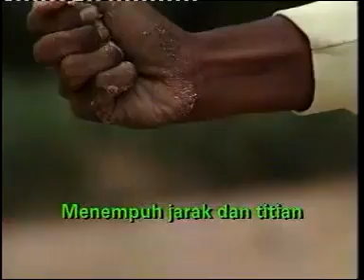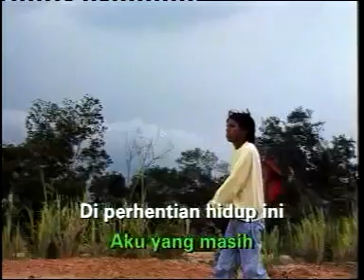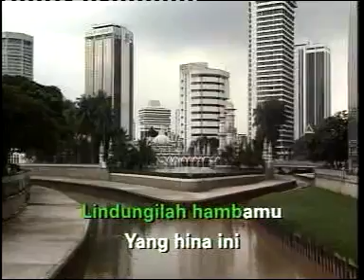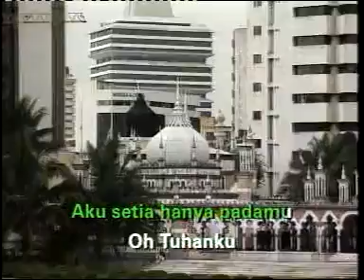RAMLI SARIP - Perjalanan Hidup